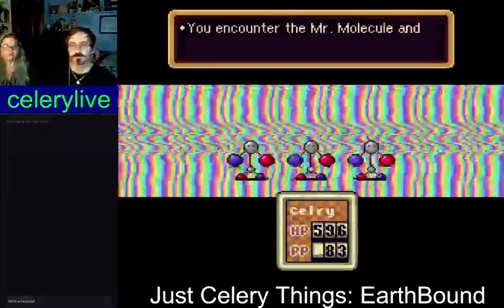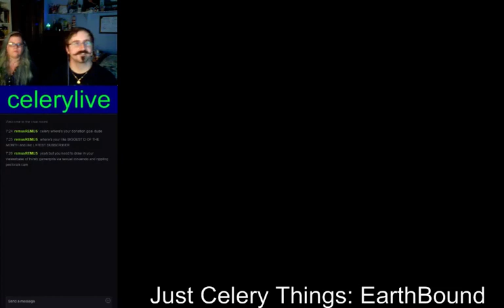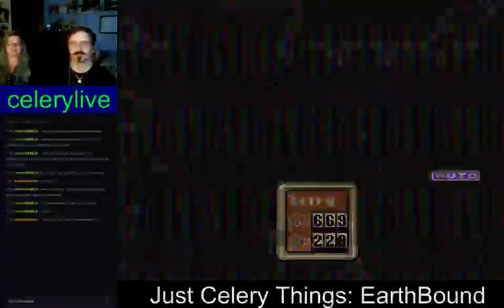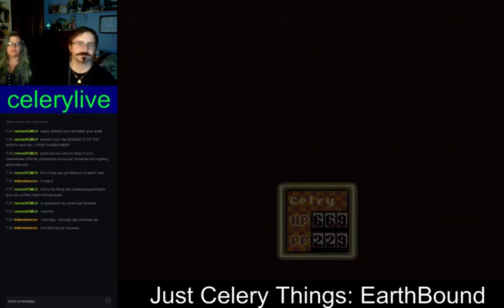Just Celery Things: EarthBound (08/28/15 (Part 2)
12th and FINAL INSTALLMENT of EarthBound! We beat Magicant, we turn into robots, and we DESTROY GIYGAS!